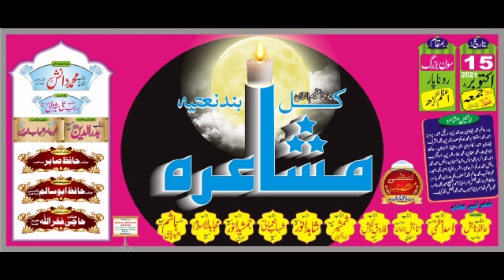SHAHID ANWER & MUJAHIDUL ISALAM MAUVI kul hind natiya mushayra 2021sone buzurg raunapar azamgarh up